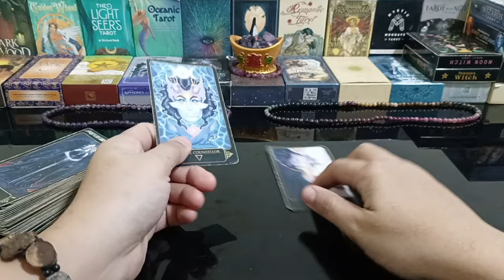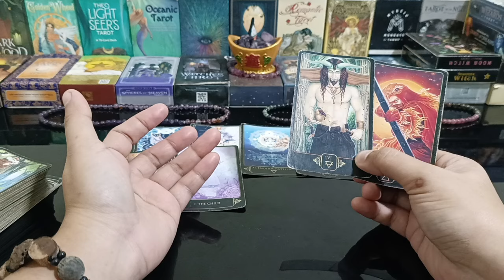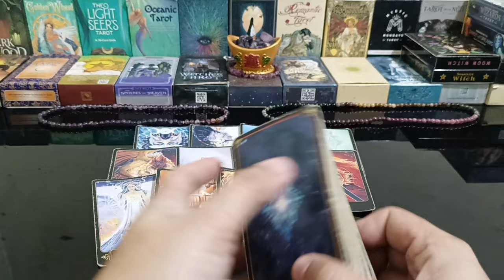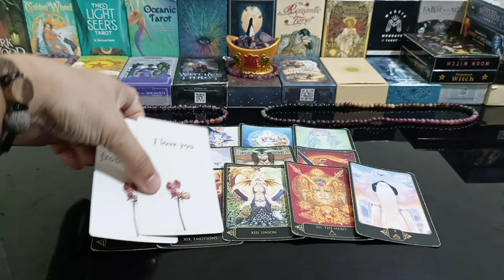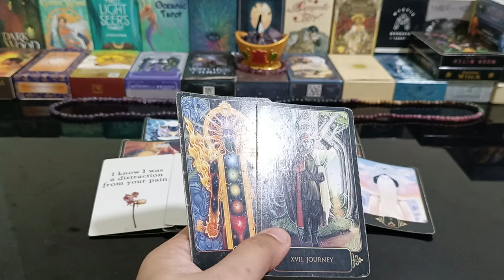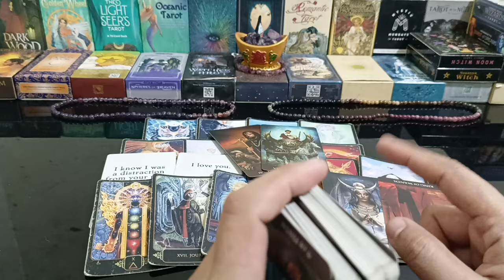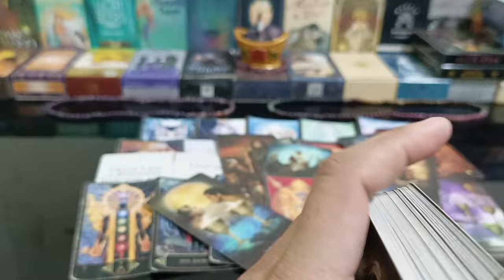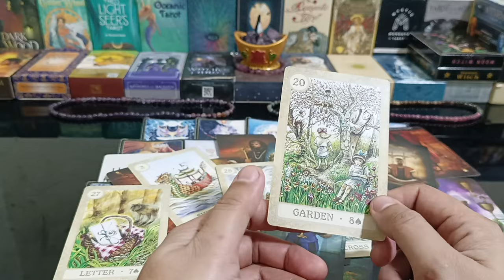cocomposan ka nya ng kanta palagi.mission nyong magkaanak.